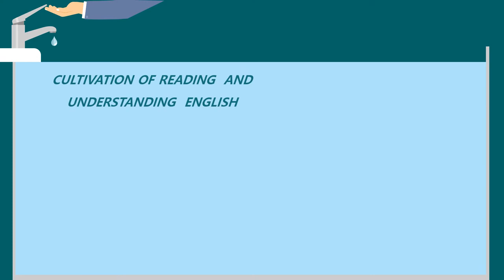SUNGMOON PUBLISHING : Introcuction 8